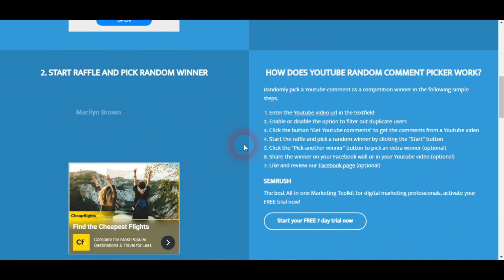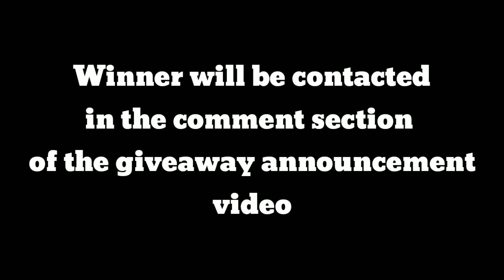Winner VS Giveaway | Who is the giveaway winner of Pubg Mobile? | Giveaway Winner Announcement!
This video is based on the selection of Giveaway Winner...  We selected the winner through random comment picker, which is used by many of the youtubers for picking the lucky winner for their Giveaway.